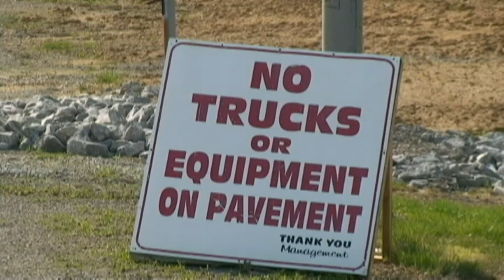Kentucky Speedway Blvd